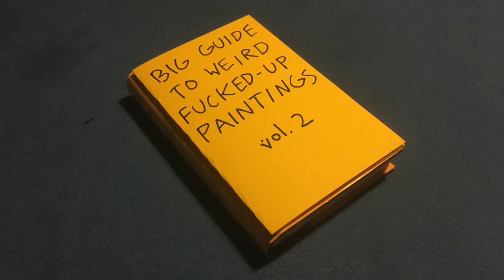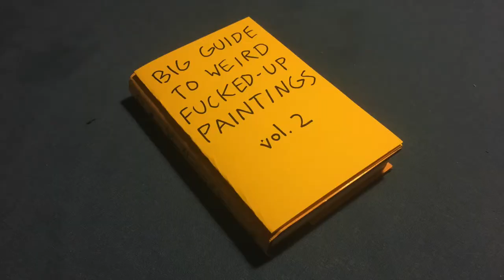WCC English 102: Edgar Allan Poe's The Oval Portrait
This video adaptation of Edgar Allan Poe's short story "The Oval Portrait" is a class assignment for English 102: Writing and Literature at Westchester Community College.